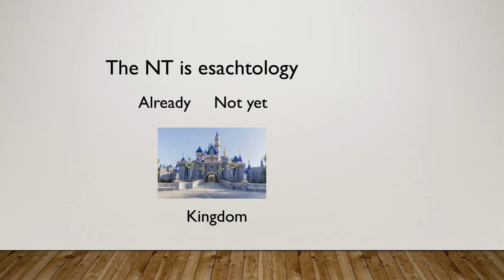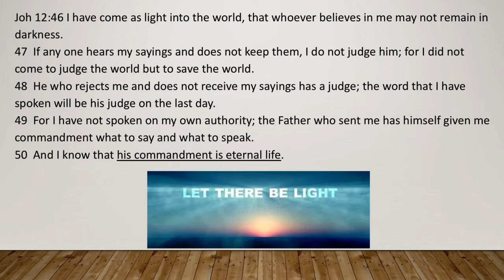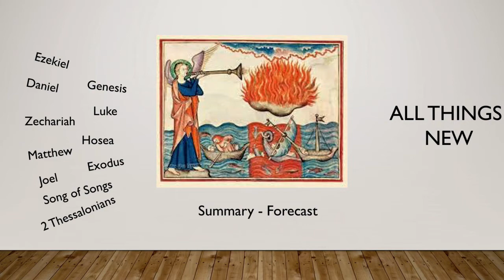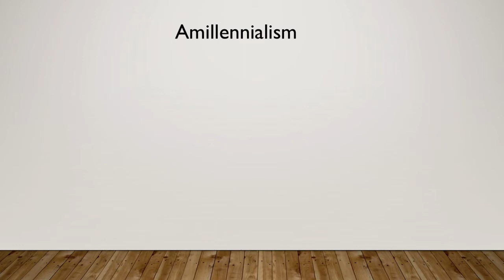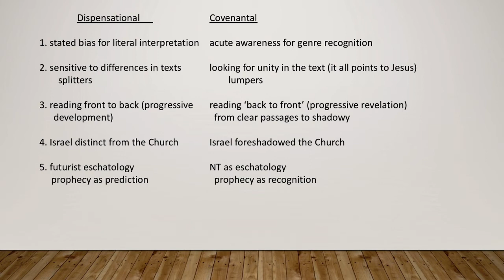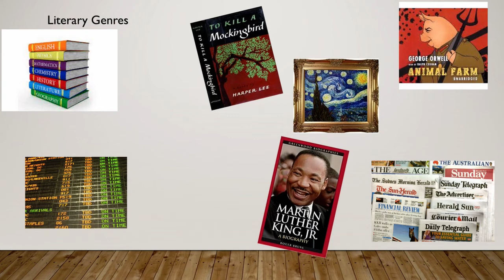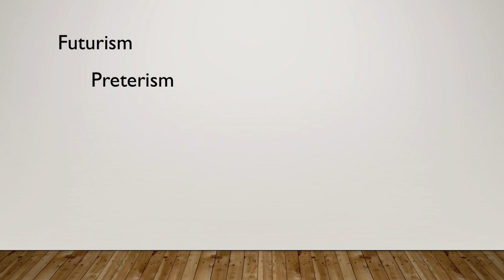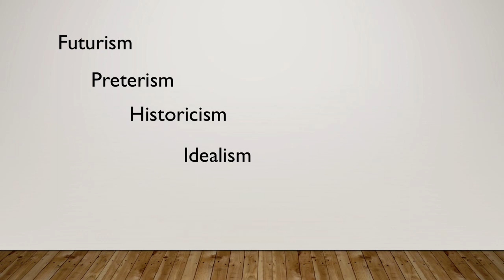Eschatology Intro Part 4 | NHPCA | Larry Johnson